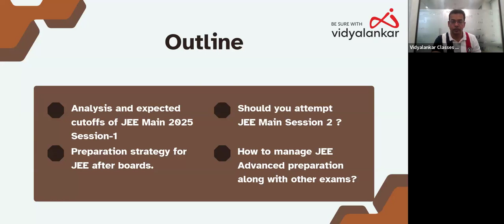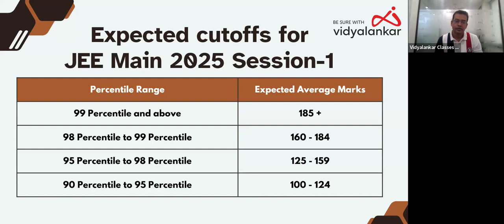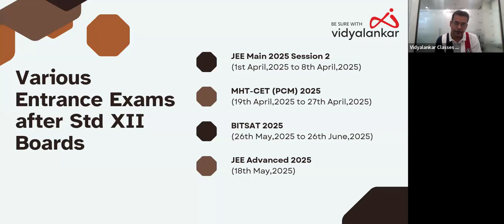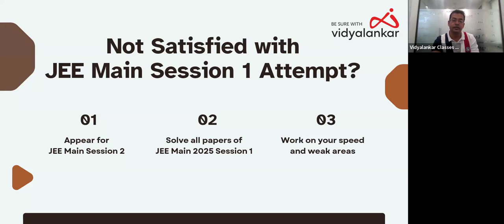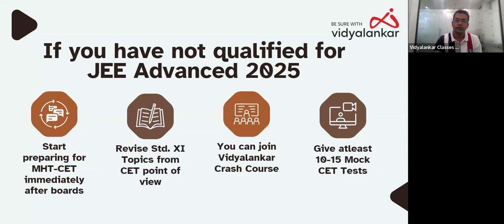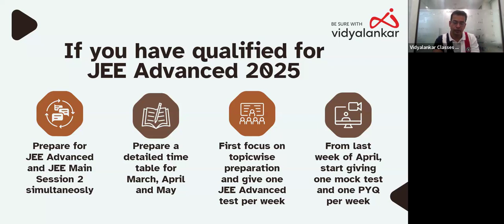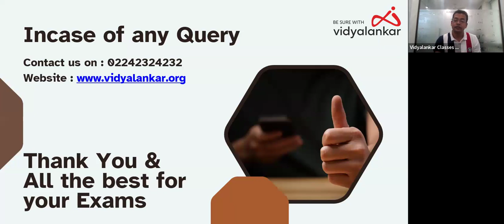JEE Main 2025 Expected Cutoffs & Advanced Strategy | What to Do After Boards?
JEE Main 2025 Session 1 is over, but what’s next? Prof. Hitesh Moghe (HOD Mathematics, Vidyalankar) breaks down the expected JEE Main 2025 cutoffs and the best preparation strategies for JEE Advanced and alternative exams.

📌 Topics Covered:
✅ JEE Main 2025 Session 1 Expected Cutoffs
✅ Entrance Exams After 12th Boards
✅ What to Do If You Don't Qualify for JEE Advanced 2025?
✅ Best Strategy If You Qualify for JEE Advanced 2025

🔔 Maximize Your JEE Success – Watch Now!